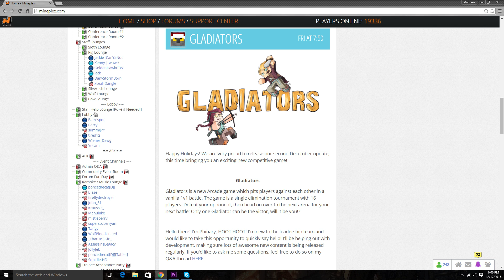HOW TO NOT PLAY GLADIATORS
just don't be matta honestly

Created by: Matta and McMuffinMcGee

Special Thanks: Tornado

Ignore this:

Tags: Minecraft Mineplex How to play Gladiators Mineplex How not to play Gladiators Mineplex How to not play Gladiators Mineplex Winning Gladiators Gladiators Mineplex win Gladiators Tips and Tricks Mineplex Gladiators Strategies Comedy Funny Mineplex videos Gladiators Montage Mineplex Losing Gladiators 1v1 Arena Map Mineplex Matta McMuffinMcBees MattaTackk22 McMuffinMcGee McMuffinMcSqueez OptimusOctopus11 Highrax Hyrax Hirax